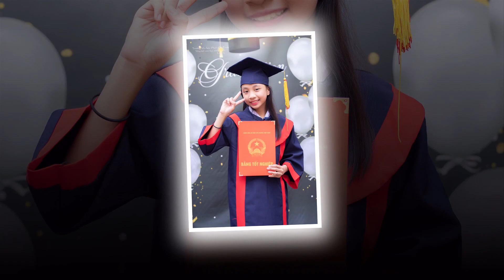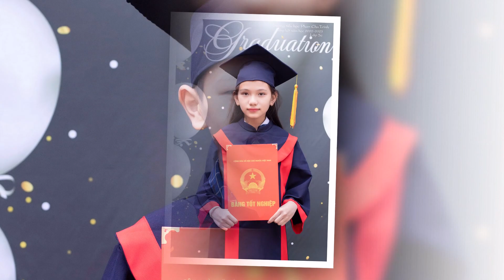Kỉ yếu lớp 5c cô Kim Dung chủ nhiệm trường Phan Chu Trinh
( chụp ảnh đức hoà long an )
( chụp ảnh buôn ma thuột )
tiktok         reviewduthubmt